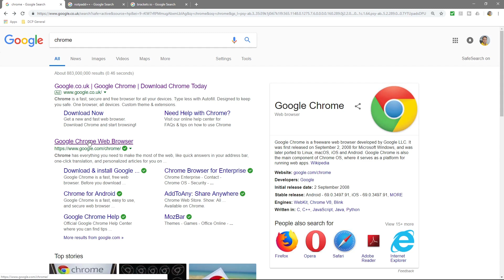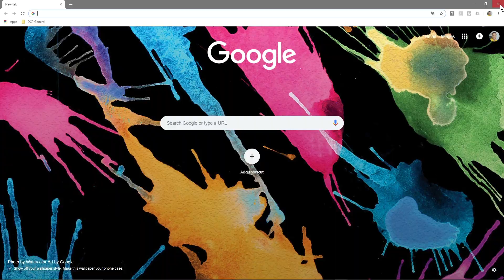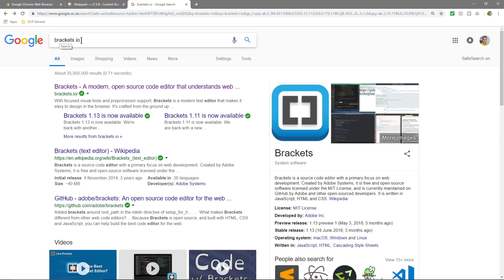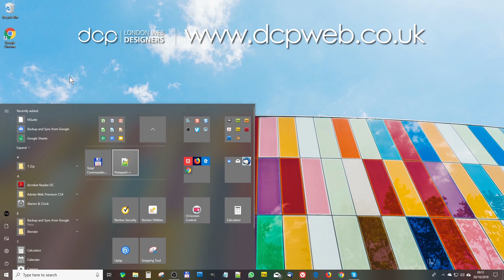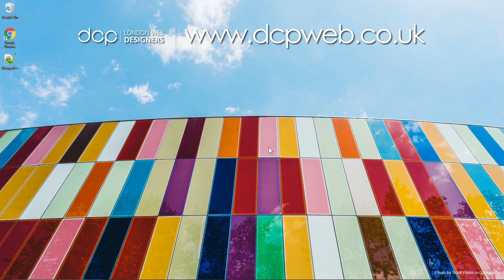HTML5 & CSS3 - Beginners Tutorial - Part 1 - [ Installing Free Web Design software ]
In this video tutorial, we will install Free software which you can use to start coding in HTML5 and CSS3.

In this tutorial series, we will learn how to code a website using custom-written code.

We will validate our code using online tools. We will also format HTML using CSS3 markup + much more.

HTML 5 (formerly spelt HTML5[a]) is a software solution stack that defines the properties and behaviours of web page content by implementing a markup-based pattern to it.

HTML 5 is the fifth and current major version of the HTML standard and subsumes XHTML. It currently exists in two standardized forms: HTML 5.2 Recommendation[4] by the World Wide Web Consortium (W3C, a broad coalition of organizations), intended primarily for Web content developers; and HTML Living Standard[5] by WHATWG (a small consortium of four browser vendors), intended primarily for browser developers, though it also exists in an abridged Web developer version.[6] There are minor conflicts between the two groups' specifications.

HTML 5 was first released in public-facing form on 22 January 2008, with a major update and "W3C Recommendation" status in October 2014.[2][8] Its goals are to improve the language with support for the latest multimedia and other new features; to keep the language both easily readable by humans and consistently understood by computers and devices such as Web browsers, parsers, etc., without XHTML's rigidity; and to remain backwards-compatible with older software. HTML 5 is intended to subsume not only HTML 4, but also XHTML 1 and DOM Level 2 HTML;[9] the HTML 4 and XHTML specs were announced as superseded by HTML 5.2 on 27 March 2018.

What is CCS3

CSS is designed to enable the separation of presentation and content, including layout, colours, and fonts. This separation can improve content accessibility, provide more flexibility and control in the specification of presentation characteristics, enable multiple web pages to share formatting by specifying the relevant CSS in a separate .css file and reduce complexity and repetition in the structural content.

Separation of formatting and content also makes it feasible to present the same markup page in different styles for different rendering methods, such as on-screen, in print, by voice (via speech-based browser or screen reader), and on Braille-based tactile devices. CSS also has rules for alternate formatting if the content is accessed on a mobile device.

The name cascading comes from the specified priority scheme to determine which style rule applies if more than one rule matches a particular element. This cascading priority scheme is predictable.